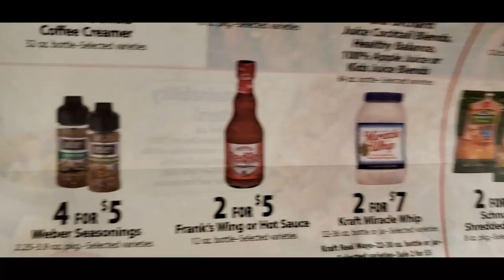Easy Ranch Pasta Salad Sprinkled with Foolishness